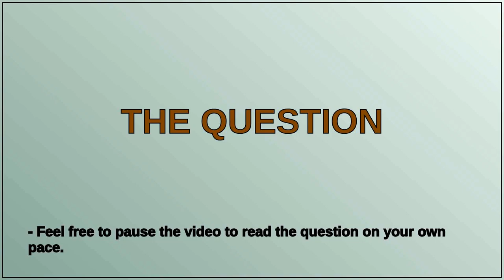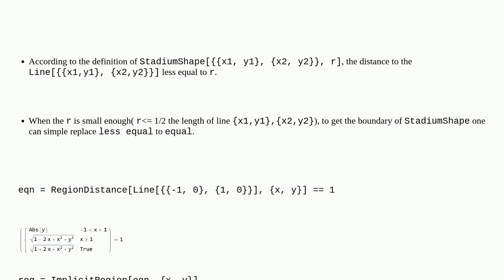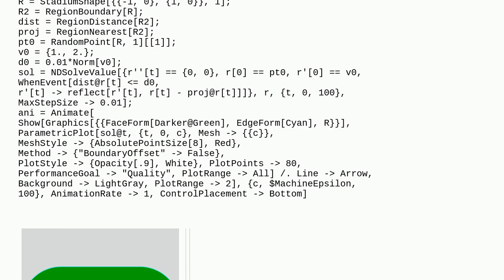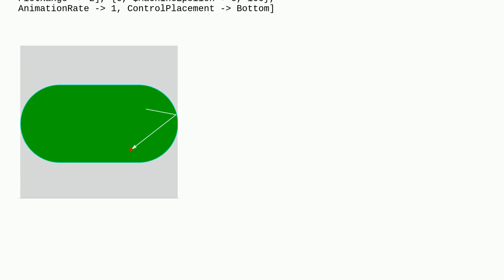How to show reflection in a Stadium Billiard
A special thanks goes out to the community

  code-request graphics